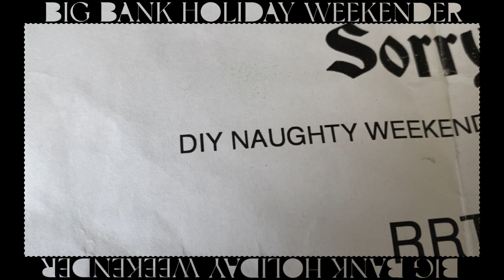Sorry - As The Sun Sets (Live at DIY's Big Bank Holiday Weekender)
Sorry perform track 'As The Sun Sets' live at Studio 9294 in London, as part of DIY's Big Bank Holiday Weekender.

DIY is a monthly music magazine with over 1million followers across its music discovery platform.

Film by Hutch Films